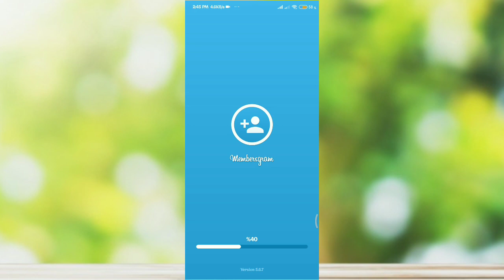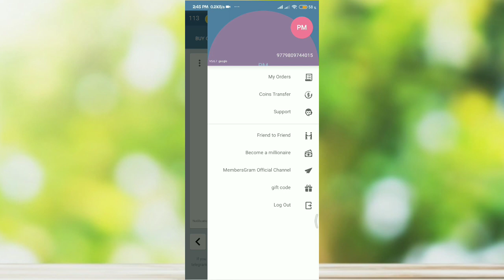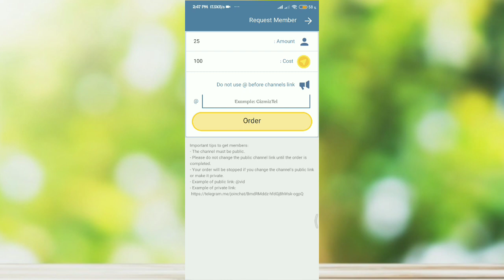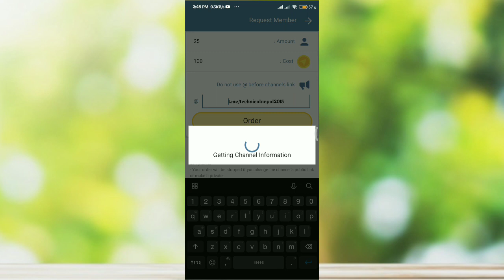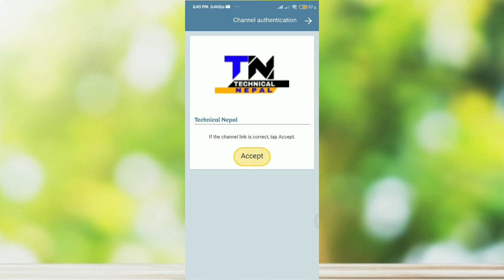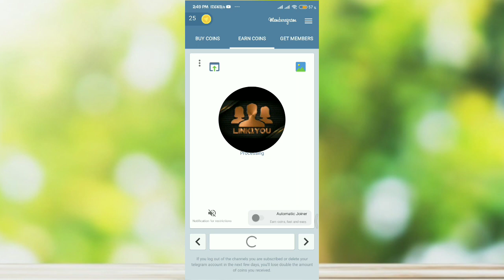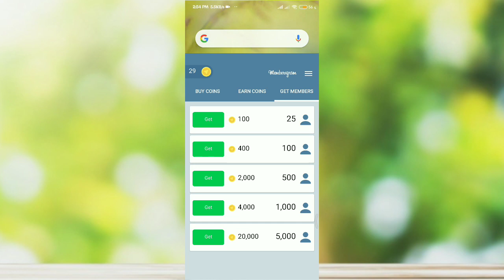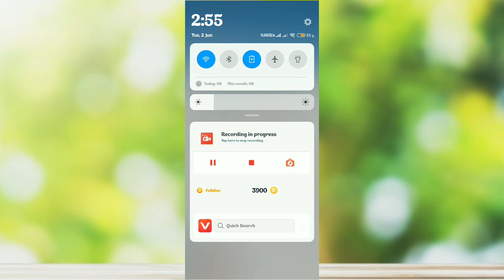Increase Your Telegram Channel Members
Hello Friends.Now You are watching